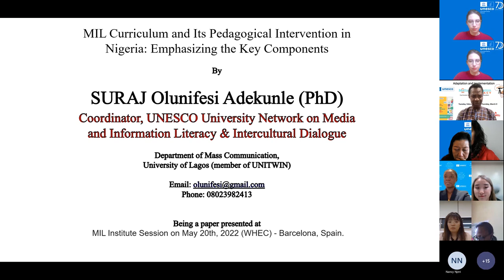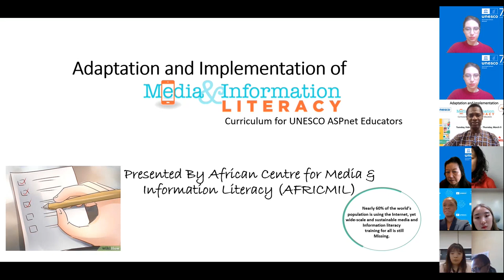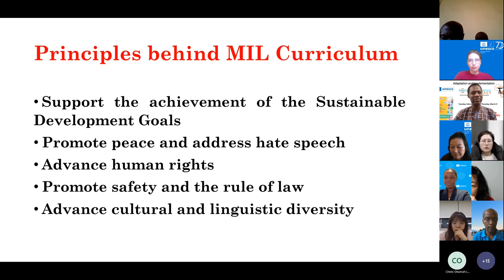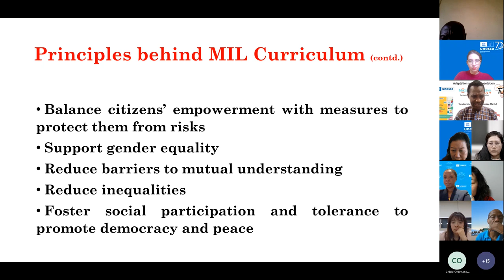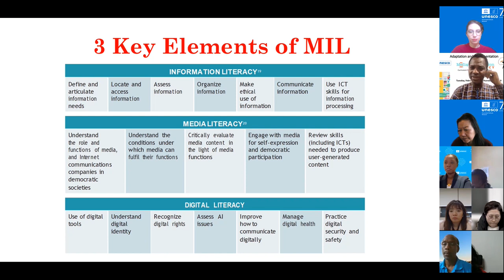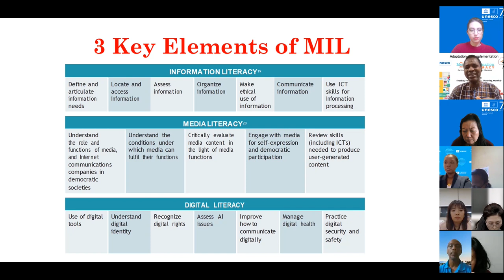THE 3 KEY INTERRELATED COMPETENCIES OF MIL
This video discussed the three interrelated competencies that make up a media and information-literate person